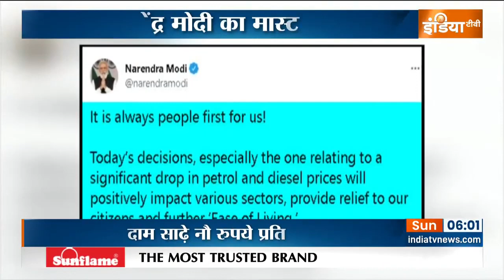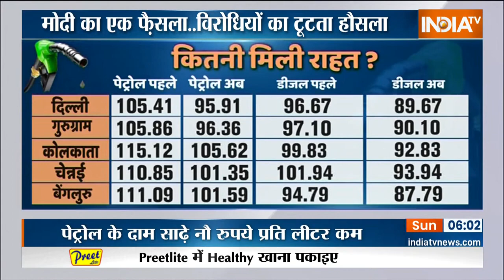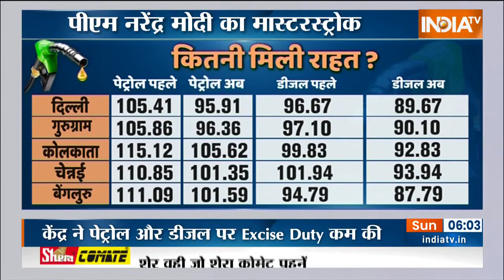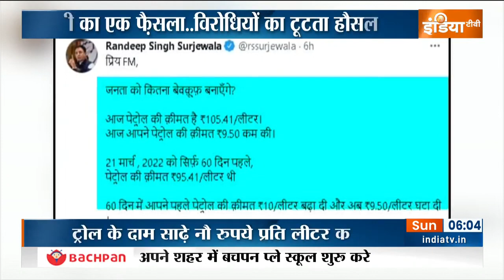पीएम Narendra Modi के मास्टर स्ट्रोक से विपक्ष में सन्नाटा, पेट्रोल-डीजल की कीमतों में भारी कटौती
पीएम Narendra Modi के मास्टर स्ट्रोक से विपक्ष पार्टियों में सन्नाटा, पेट्रोल-डीजल और रसोई गैस पर जनता को बड़ी राहत